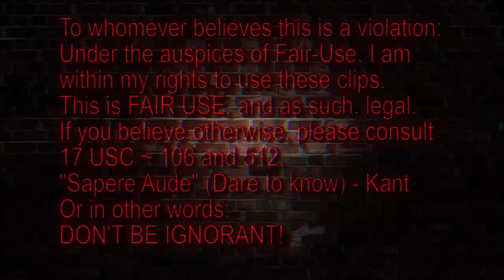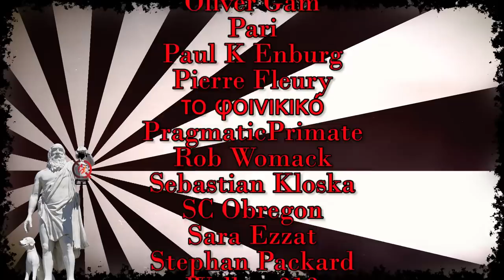Hostiles | Based on a True Story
The epic western is back!  Hostiles is great, but with one glaring and easily fixed flaw.  This movie explores violence and hate inherent in the American West, in a way that no film has attempted in a long time.  It is perfectly ambiguous, and you should watch the film.
references:
Hutton, Paul Andrew.  The Apache Wars:  The Hunt for Geronimo, the Apache Kid, and the Captive Boy Who Started the Longest War in American History.  New York:  Broadway Books, 2017.
(and thanks to Dr. Hutton for giving me some of the criticism for this review offhandedly - It's all your fault, hehehe)

Hämäläinen, Pekka.  The Comanche Empire.  New Haven, Conn.:  Yale University Press, 2008.

Lahti, Janne.  Cultural Construction of Empire:  The US Army in Arizona and New Mexico.  Lincoln, University of Nebraska Press, 2012.

Lamar, Howard Roberts.  The Far Southwest, 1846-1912:  A Territorial History.  Rev. ed.  New York:  W. W. Norton, 1970.

White, Richard.  Railroaded:  The Transcontinentals and the Making of Modern America.  New York:  W. W. Norton, 2011.

Wiki:
Hostiles is a 2017 American Western film written and directed by Scott Cooper, based on a story by Donald E. Stewart. It stars Christian Bale, Rosamund Pike, Wes Studi, Ben Foster, Stephen Lang, Jesse Plemons, Rory Cochrane, Adam Beach, Q'orianka Kilcher, and Timothée Chalamet. It follows a U.S. Cavalry officer who must escort a Cheyenne war chief and his family back to their home in Montana in 1892.